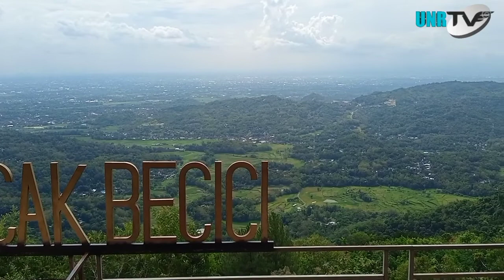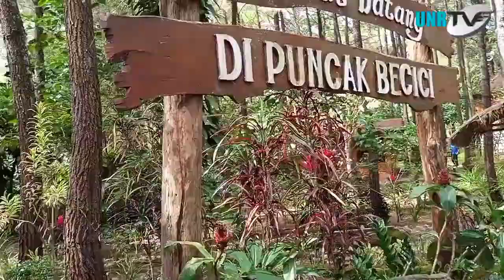Puncak Becici Jogja, Indah Dan Asri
Penampakan Puncak Becici